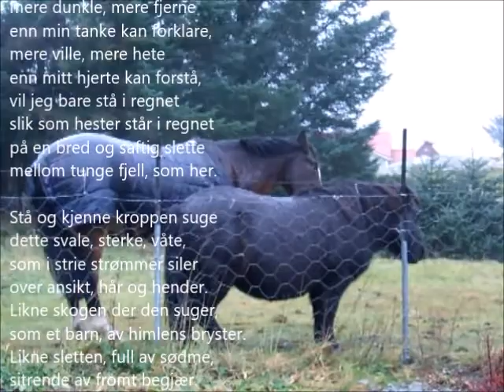Hestene står i regnet - Astrid Hjertenæs Andersen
Hestene står i regnet

Når mitt sinn er fylt av drømmer,
mere dunkle, mere fjerne
enn min tanke kan forklare,
mere ville, mere hete
enn mitt hjerte kan forstå,
vil jeg bare stå i regnet
slik som hester står i regnet
på en bred og saftig slette
mellom tunge fjell, som her.

Stå og kjenne kroppen suge
dette svale, sterke, våte,
som i strie strømmer siler
over ansikt, hår og hender.
Likne skogen der den suger,
som et barn, av himlens bryster.
Likne sletten, full av sødme,
sitrende av fromt begjær.

lutende, med våte flanker,
og lar duft av muld og væte
drive sterkt og søtt i sinnet,
vil jeg stå og bare være
og la himmel-yret falle,
inntil tanken fri for feber
følger drømmene til klarhet
i en steil og stille ro.
 Astrid Hjertenæs Andersen (1915–1985)
«Hestene står i regnet» ble første gang utgitt
i samlingen De unge søylene i 1948.